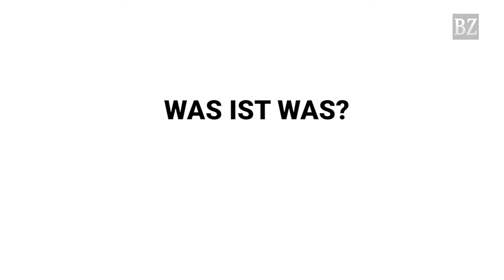Vom Kopftuch bis zum Ganzkörperschleier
Was bedeckt die Hidschab und wie lang ist die die Tschador? Und was war eine Burka gleich? Unsere Animation klärt über die Unterschiede auf.
badische-zeitung